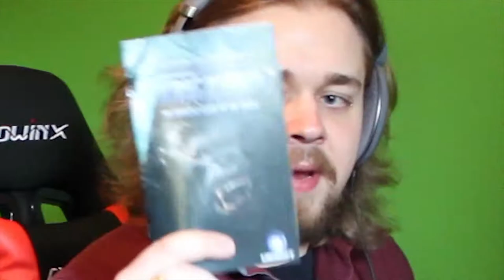Exploring Skull Island With Jack Black! | (Peter Jackson's King Kong) [PS2] Ep 1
I am proud to announce my first play through of a PS2 game that I loved playing as a child back in good ole 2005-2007.  Jack and Jack Black and the gang crash onto skull island and start exploring.  Running into weird monsters and stuff.  I will play through the entire game.  This took me 3 hours to set up just to record it, it was pain.  Hope you guys enjoy a classic PS2 game.  I will be doing other PS2 games as well.